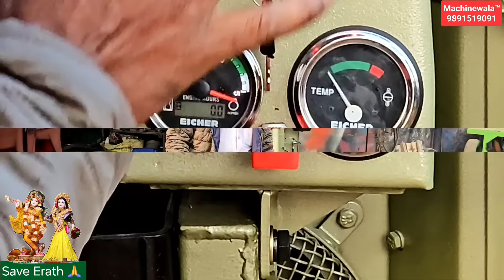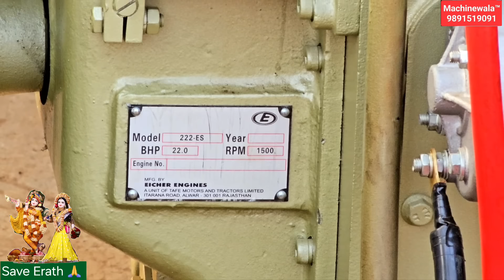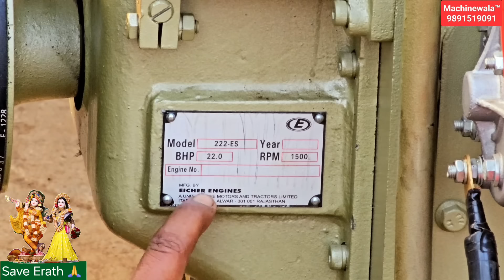Unboxing Eicher/Tractor/Generator/Diesel/Engine/12hp, 14hp, 20hp, 22hp, Self Start, Handle Start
Unboxing Self Start Eicher Deisel Engine 22Hp Air cool,  आइसार का 22hp डीज़ल इंजन एयर कुलेड सेल्फ स्टार्ट माइलेज में है दमदार, घंटे का 1 लीटर तेल पिता है, जनरेटर के लिए है, बहुत दमदार, इस इंजन से 15 KW ka जनरेटर बना सकते है, 20 hp का जनरेटर बना सकते है, और इसे सेल्फ से स्टार्ट कर सकते है, और बैटरी डिस्चार्ज होने पर आप हेंडल से भी स्टार्ट कर सकते है,

  Eicher ka 22 hp engine Generator ke liye Best kon sa hai, Best Deisel Engine Air Cooled For Generator, aata Chkki, mill.
 Machinewala company ka Eicher engine ka video
Machinewala Company ka 22hp Eicher Deisel Engine Air cooled,
  Best Deisel Engine Self start For 10kva/15kva/20kva Generator, Industrial Deisel Engine For Generator,

❤️❤️'We can't imagine the beauty of world without machinery'😍😍
plz. follow me facebook

Machinewala_world

👇👇👇👇👇 wew site